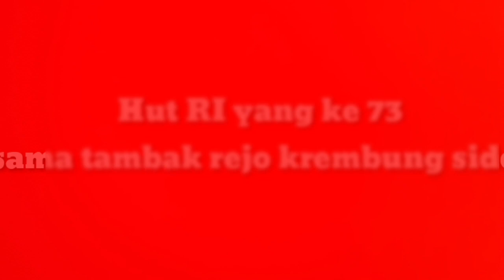17 agustus 2018 grak jalan desa tambak rejo